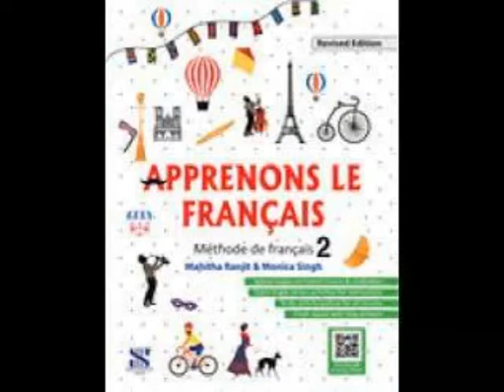ALF 2 == LEÇON 0=UN COUP D 'OEIL SUR LA FRANCE ==MCQ==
GRADE 7
LEÇON 0=UN COUP D 'OEIL SUR LA FRANCE ==MCQ==